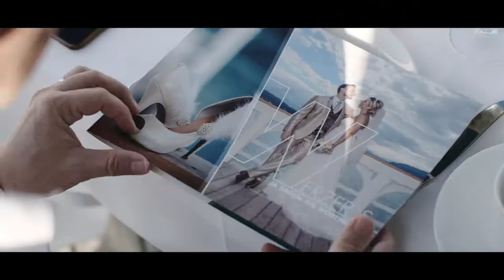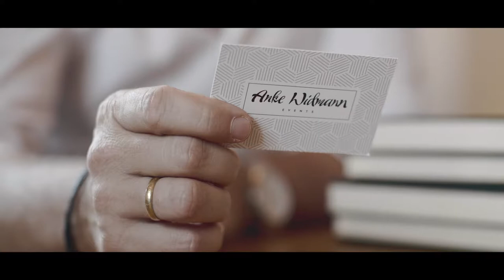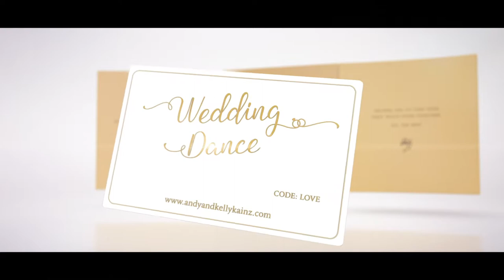Die perfekte Hochzeit (Kurzversion)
Derzeit sind folgende PROGRAMME verfügbar:
ACADEMY | Wiener Walzer oder WEDDING DANCE | Hochzeitswalzer

WEDDING DANCE gibt's auch als Geschenkversion:
VERLOBUNGSGESCHENK - mit exklusivem Geschenkcode Billett
PREMIUM PAKET - mit Billett, personalisierter Videonachricht und Privatunterricht für das Brautpaar

Weitere Tänze folgen in Kürze!

DANKE unseren WEDDING DANCE Projekt-Partnern:
Alpe Adria Manufaktur Strohmaier
Goldschmiede Sommer
Jacques Lemans
Weingut Taggenbrunn
Hirter Bier
Biosthetik Friseur Bein
Werzer's Hotels am Wörthersee
Marta Gillner Photography
Wolfgang Zivny
NRM Events & Weddings
Anke Daniela Widmann
SARAS
Mittelkärnten